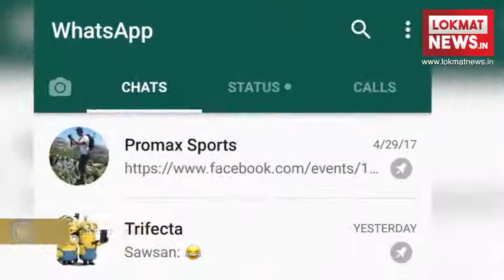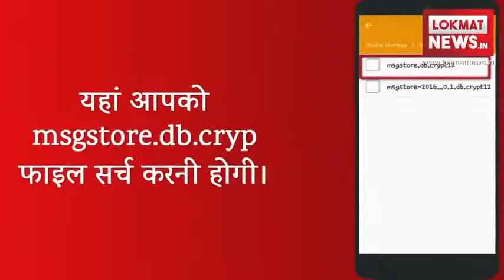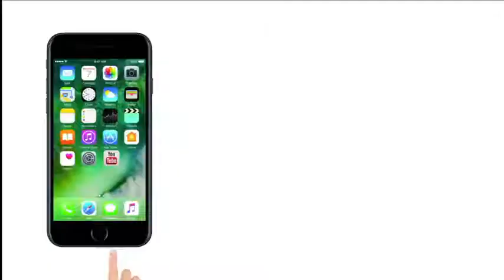गलती से WhatsApp Delete हो गया है तो पुराने चैट को Restore इस तरह करें